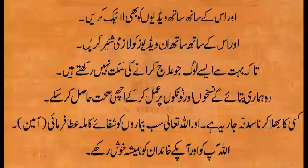hari pyaz ke fayde - Onion Greens benefits in urdu